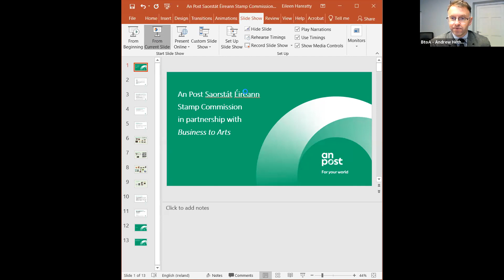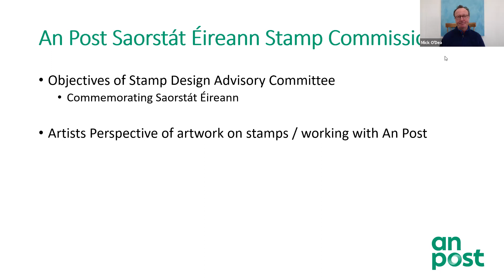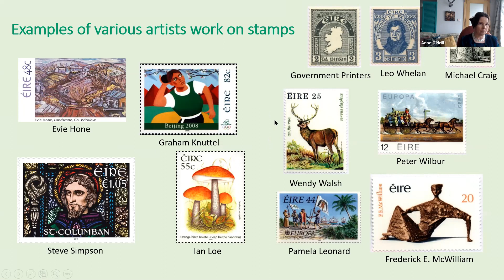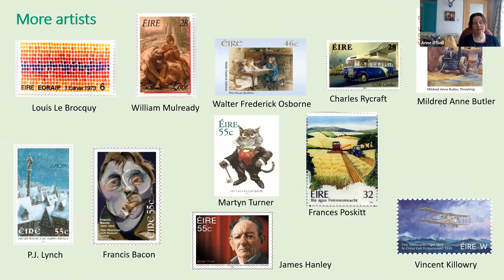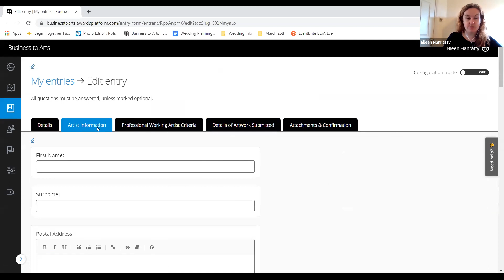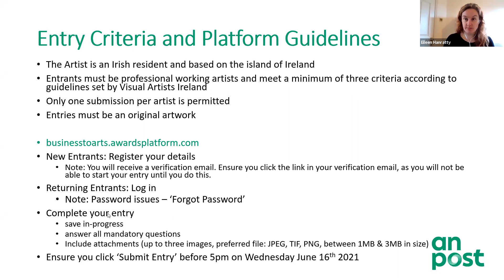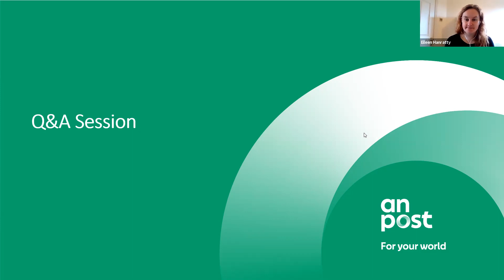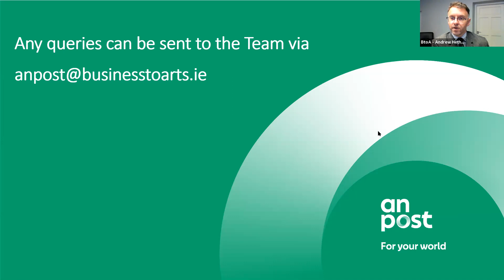Information Webinar: An Post Saorstát Éireann Stamp Commission in partnership with Business to Arts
Information webinar about the An Post Saorstát Éireann Stamp Commission in partnership with Business to Arts

Recorded on April 28th, 2021 at 12:30pm.